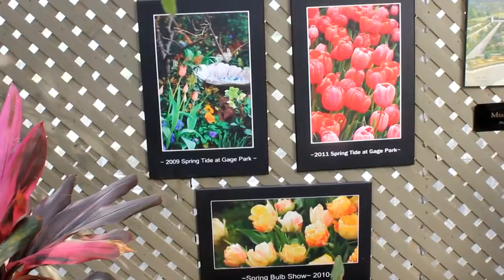2 Guys Funny Show Part 2 Episode 2 Special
2 Guys's Funny Show Episode 2 Special Edition Spring Bulb Show Part 2

Fire-rat  on PSN, USTREAM

Firerat1980 on XBOXLIVE,TWITCH,TWITTER

Whalen-Jay  On Skype

Click on Family & Friends Selection

Brpats16 On XBOX LIVE AKA BRANDON

Brpats2 on SKYPE

If you want to donate to us you can donate to our pay pal account click on the friends and family area to donate

any donations 5 or under get a postcard any 10 or over get perks live video games or posters or xbox live gold or psn plus and if u donate 20 or more we will take half and donate it to a local charity t 3 different ones like our children hospital animal rescues and local food banks

We are the first to Pay Anyone to Stream Live on TWITCH

So U want to make money on YOUTUBE, TWITCH, TWITTER,  & many more Then click on this link it is free to join & you can back out anytime No CONTRACTS You will start making money right away it really works for me